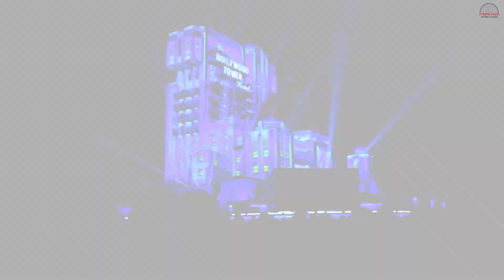Star Wars A Galactic Celebration at the Walt Disney Studios Park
Star Wars A Galactic Celebration is a nighttime projection show on Tower of Terror at the Walt Disney Studios in Disneyland Paris. This show is only during the Season of the Force!